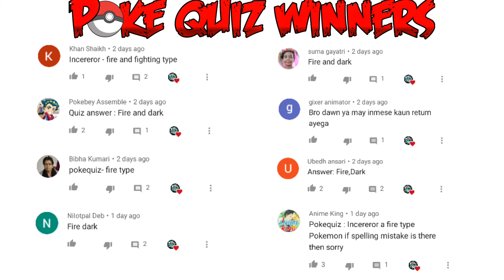Pokemon Journeys|New Updates|Serena and Greninja confirmed 😍|Ash catches Tyranitar🔥|Hinted|New Leaks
𝐓𝐀𝐆𝐒(𝚒𝚐𝚗𝚘𝚛𝚎)-